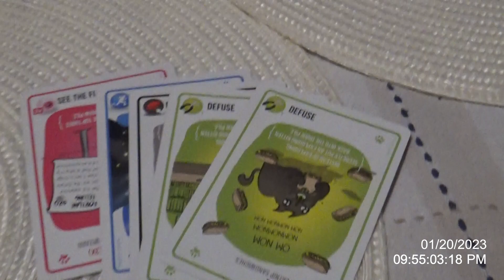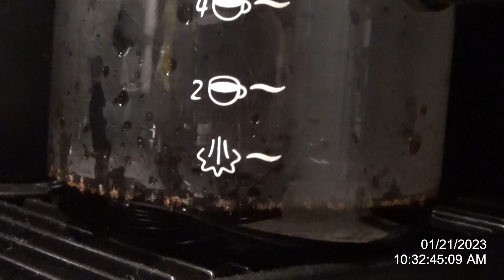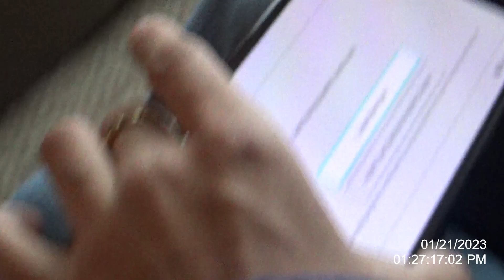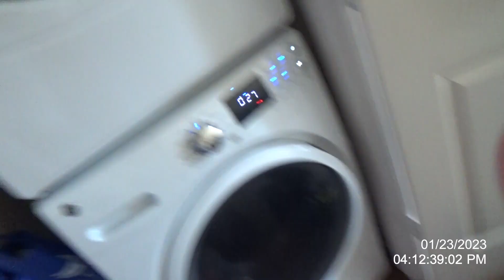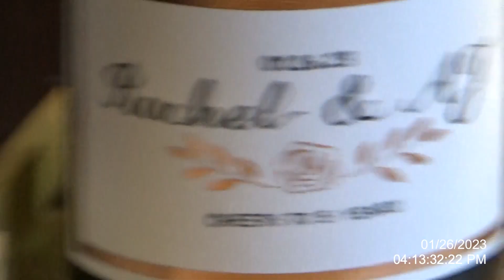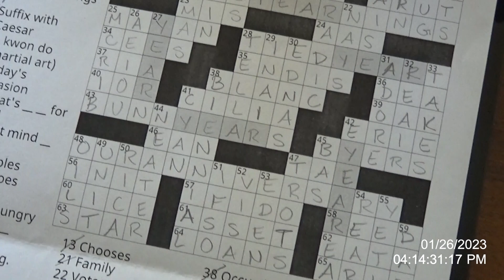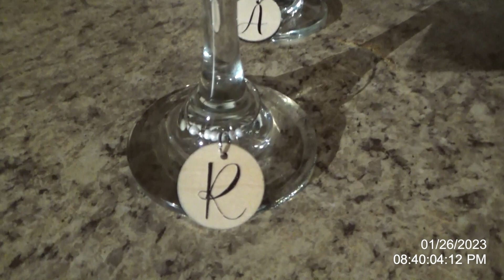January Diaries | 2023 | Rachel Marie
Obsessed with my camcorder! So nostalgic :') Here's what I was up to in January – or more like what I remembered to film :P I gotta start bringing my camcorder out of the apartment more!